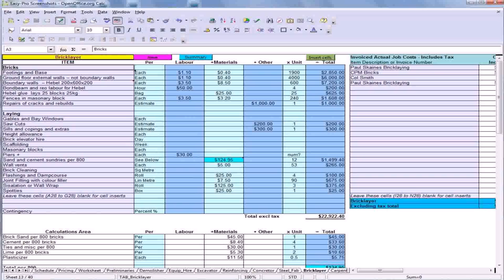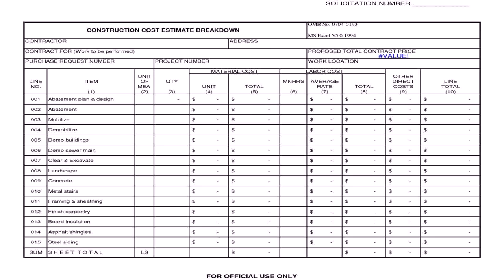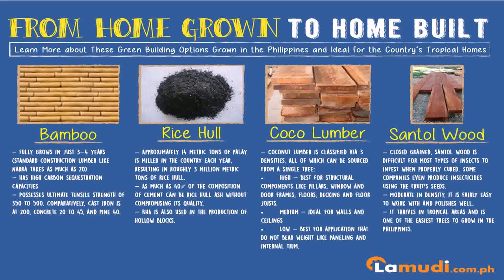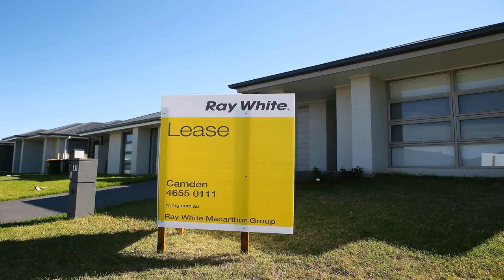Home Construction Cost In The Philippines (see description)